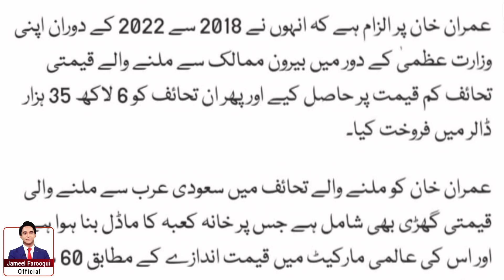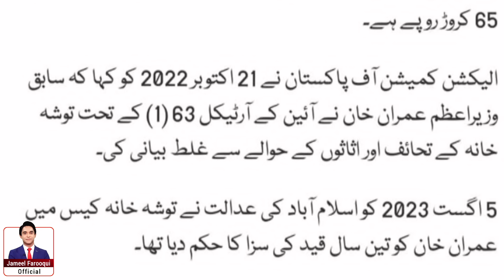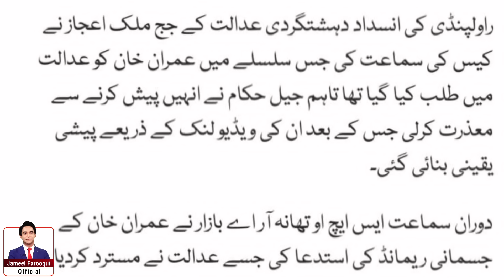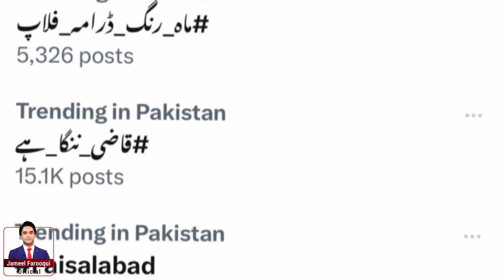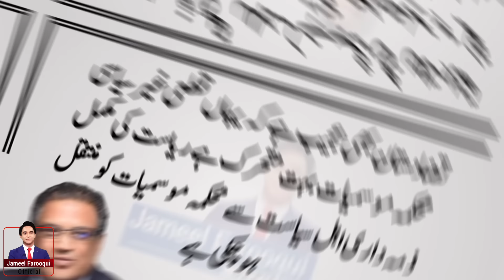Hamid Mir Lashes out at the higher Judiciary | Jameel Farooqui Reports